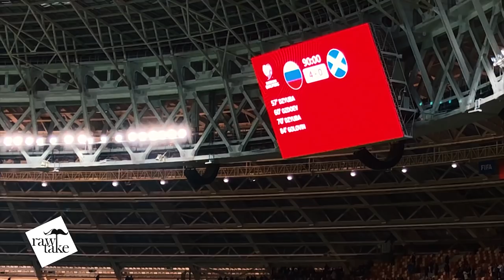Russia FOUR - Scotland NIL. Explosive MATCH blog from Moscow (SUBS)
And even MORE football for you this week - the blog from Euro2020 qualifier between Russia and Scotland in Moscow!

The home side needed a win to put itself within a small step towards the Euros next summer.

The guests need a win to have a slimmer of hope to qualify from the group.

The result exceeded all expectations - a goals galore with Russia winning 4 goals to nil.

We spoke to the fans, screamed at the top of the lungs and had exlcusive chats with some of the players from both sides!